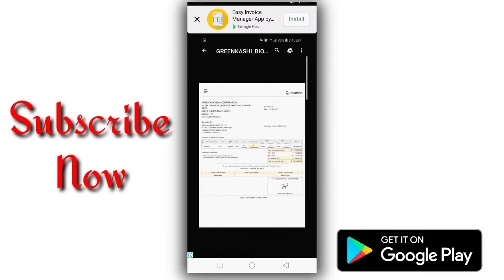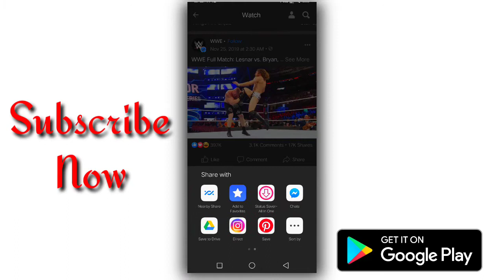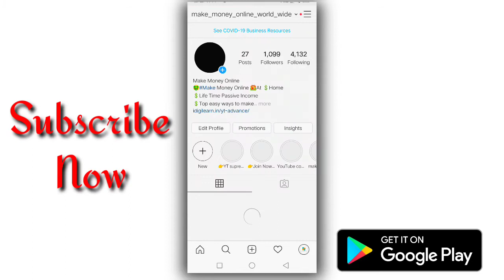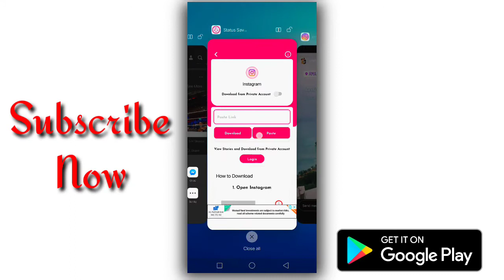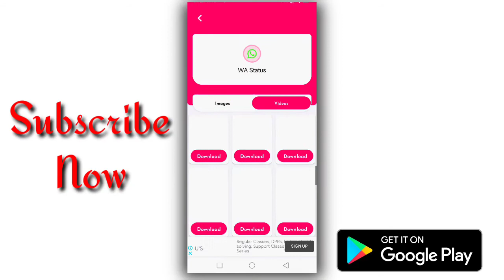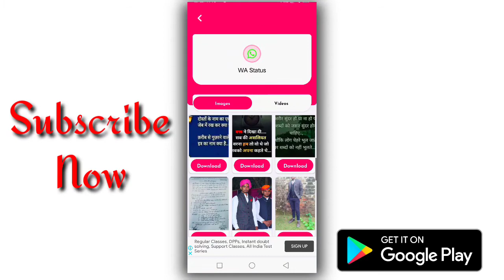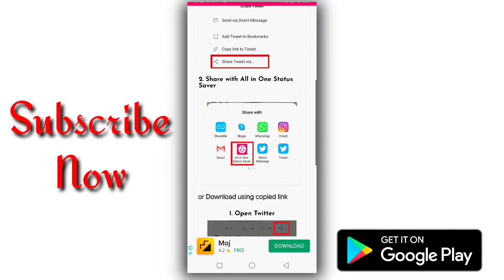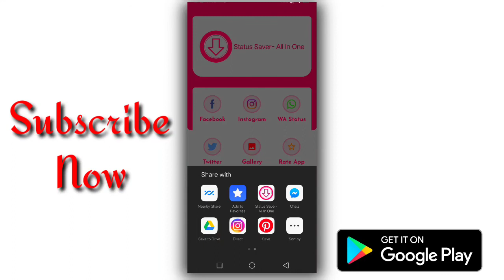Best Status Downloader App In India - Status Saver All In One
Hello Friends, Today I am talking about Best Status Downloader App In India - Status Saver All In One. Do you want to download what's app status, Instagram Stories, Facebook Videos, and Twitter Videos & Images, If YES Then, Download this Status Saver- All In One Android App. For more details About this app watch this video till the end. Thank You.

🔥S-U-B-S-C-R-I-B-E  T-O  O-U-R  Y-O-U-T-U-B-E  F-O-R   M-O-R-E  V-I-D-E-O-S  L-I-K-E  THIS.

🔥S-H-A-R-E, S-U-B-S-C-R-I-B-E 🔔, L-I-K-E 👍 , AND  S-U-P-P-O-R-T  T-H-I-S  CHANNEL!

(About: INR Creation is a YouTube Channel, where you will find Coupons Code, SEO, Best Tools Reviews, Make Money Online, Technical Tips & Tricks in Hindi, New Video is Posted Everyday)

Best Status Downloader App In India,
Best app for WhatsApp status video download,
status saver, status downloader,
Whatsapp status downloader,
Whatsapp status images download,
facebook status images download,
status photos download,
Instagram status downloader,
instagram status video download,
story saver app download,
Facebook video downloader,
fb video downloader,
fb downloader,
save facebook video,
twitter video downloader,
save twitter video,